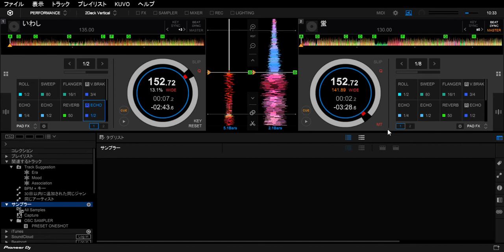rekordbox 2020 01 10 10 29 45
DDJ-400を先週買ってきました。